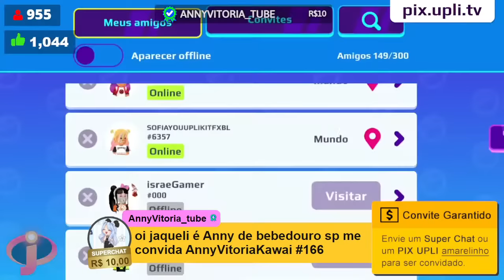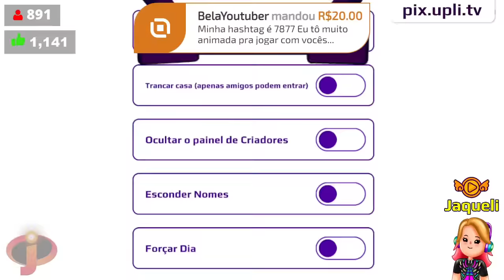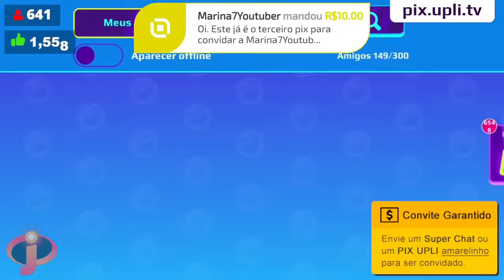☠️ DESAFIO Miraculous Hunt : Todos Contra o HAWK MOTH no PK XD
Esperamos vocês na próxima LIVE para jogarmos juntos na atualização Miraculous do PK XD. Nosso objetivo durante as 2 horas de LIVE é jogar o máximo possível o minigame MIRACULOUS HUNT e vencer o vilão Hawk Moth.

Serão várias partidas seguidas o que quer dizer que as chances de conseguir jogar ao vivo com @UpBoy  e @Jaqueli será bem grande. Esperamos vocês! Já nos adicione desde agora no PK XD: Jaqueli # 000 e UpBoy # 000